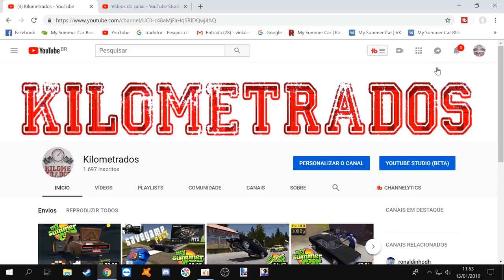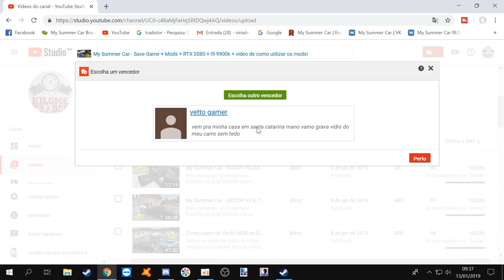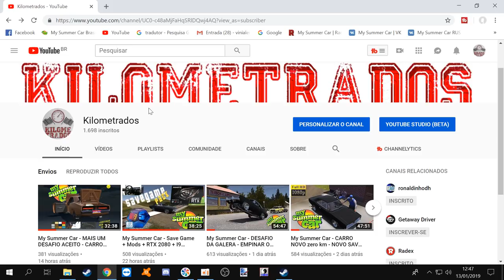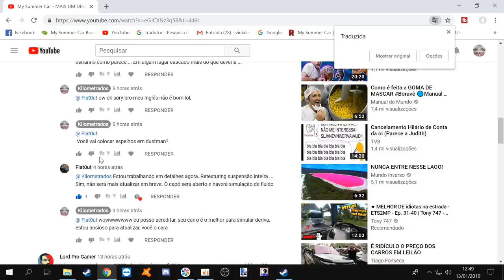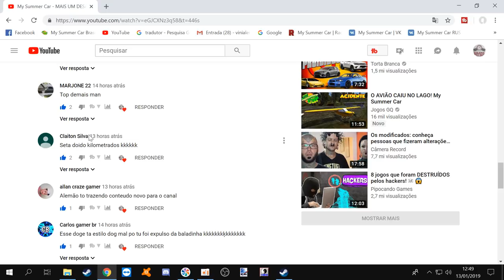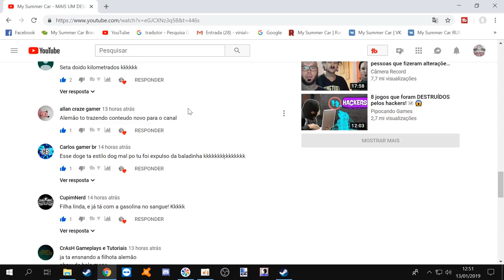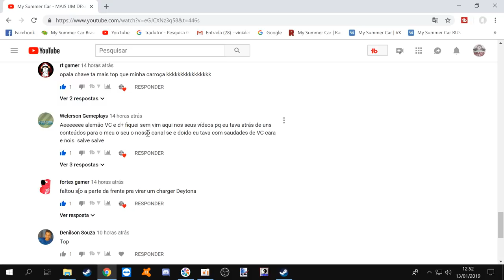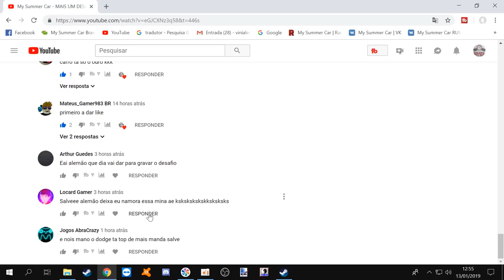Presente Surpresa pros meus inscritos - My Summer Car + relação de marcha mais longa no turbão DRIFT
EQUIPE KILOMETRADOS

➨ OS INSANOS

CANAIS PARCEIROS